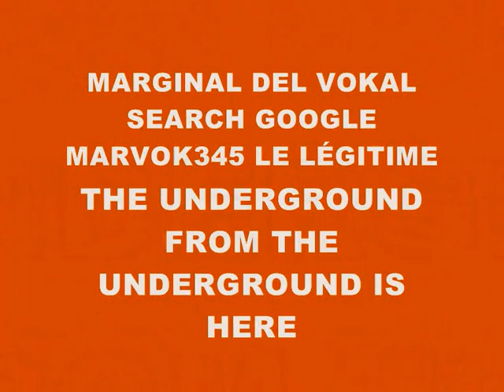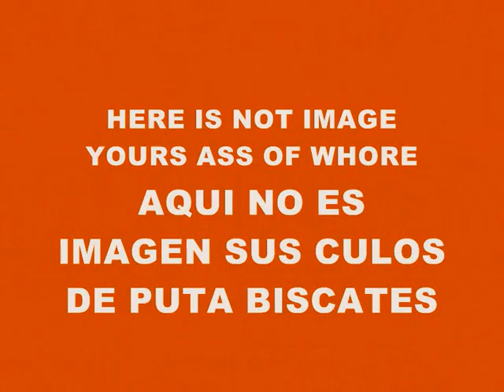MUSIC 1722-SUPER WEIGHT-PRODUCED IN MY PLAYSTATION 2 MARVOK345